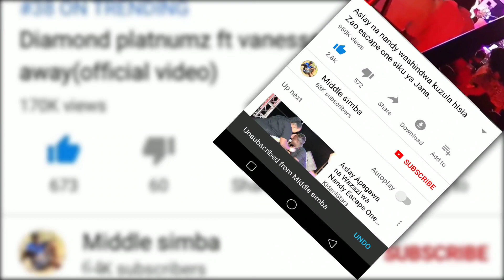Tumepokea taarifa hizi za kusikitisha kutoka Konde gang,HARMONIZE atangaza kwa majonzi mazito kuha..